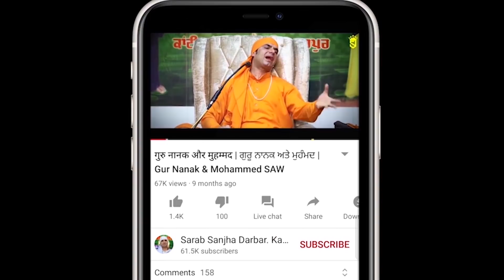ਛੋਟੀ ਜਹੀ ਕੀੜੀ ਹੱਜ ਲਈ ਮੱਕੇ ਕਿੱਦਾਂ ਪਹੁਚ ਗਈ ?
ਛੋਟੀ ਜਹੀ ਕੀੜੀ ਹੱਜ ਲਈ ਮੱਕੇ ਕਿੱਦਾਂ ਪਹੁਚ ਗਈ ?| ایک چھوٹی چیونٹی حج کے لئے مکہ کیسے پہنچی |
importance of Guru/Murshid in life
Need of Murshid in Our Life

( नाम: xxxxx
गांव: xxxxx
जिला: xxxxx)

District:- Hoshiarpur
Punjab.INDIA
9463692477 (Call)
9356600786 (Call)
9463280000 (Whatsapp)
Google Map Location